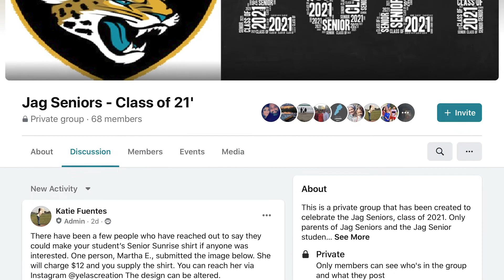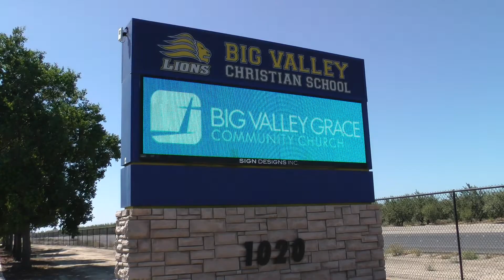Big Valley Grace to Host Gregori Senior Sunrise Despite Modesto City Schools Event Cancellation